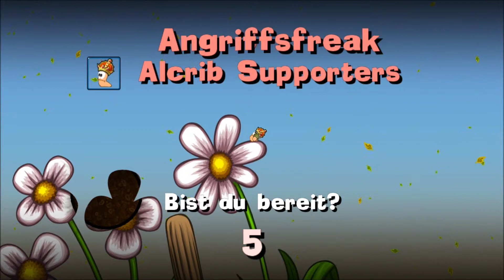§35 - Worms Reloaded - Alcrib Let's Play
- Nur die Harten komm'n un'n Garten -

Die nächsten Missionen stehen an und wir versuchen, schnell durch die Büsche zu kommen. Na das kann ja was werden, wenn sich uns die Pyramiden öffnen...

Worms Reloaded ist ein Spiel von Team17. Wenn das Spiel euch gefällt, habt Spaß im Singleplayer oder Multiplayermode indem ihr euch eins der Spiele der Reihe kauft.

Danke an JP für immer wieder tolle Ideen für Vorschaubilder (und natürlich auch die Umsetzung^^)

Intromusik von geemee (Link auf meinem Profil). Stück: "electro-swing"

Abschlussmusik ist ein Ausschnitt aus "recommencer" von DoKashiteru (ccmixter).